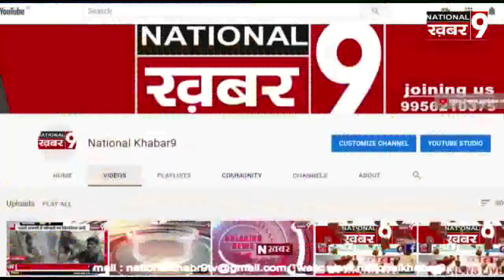पत्रकार संघ के संगठन महासचिव से हुई बातचीत